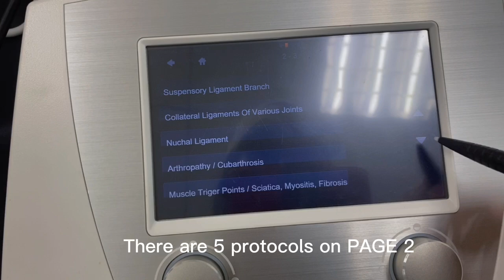BS SWT2X VET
shockwave machine for physiotherapy for vet use, completet protocols for directly therapy.